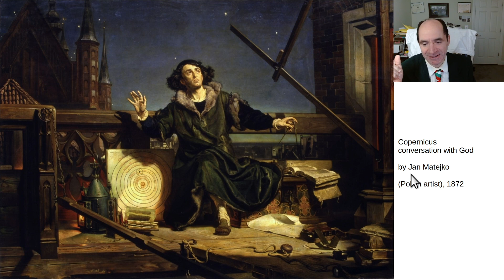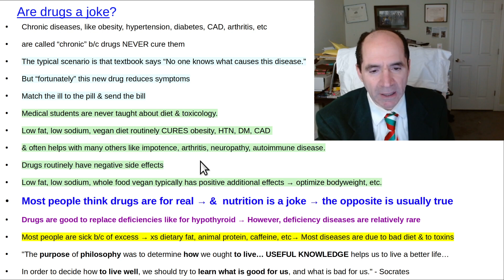Are drugs a joke?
Most people think drugs are real, and nutrition is a joke.  They usually do NOT age well.  Smart people know that it's usually the other way around.
Thumbnail is "Copernicus conversationwith God" by Jan Matejko, 1872.  Copernicus the Polish, Catholic astronomer.  Matejko the Polish artist.